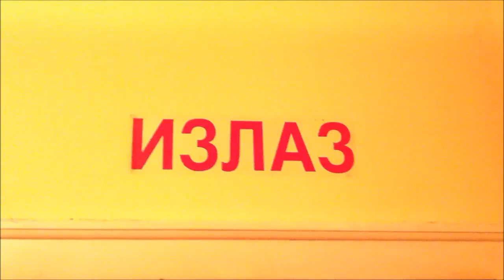(DEMO) Zimbabveanski zavod za zaštitu zverova - Nove godine (2012)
Ne mogu više da gledam ove ulice
Ne mogu više da trpim ove ljude
I uvek kada zažmurim čeka me
Ista unutrašnjost očnih kapaka
Na njima istetovirani
Isti snovi, isti dani, iste godine

Al' sada sviće prvi januar
Jedini zaista novi dan
Jedini zaista novi tren
Zaista nova godina

Ali i ovaj prvi januar
Sa prvim svetlom postaje star
Postaje tako izmrcvaren,
Ofucan, prazan i običan

Nove godine
Jučerašnje novine
Garmiš-Partenkirhen i bajata ruska salata
Podnevni koncert
Bečke filharmonije
Novi predsedavajući Evropske unije, rođeni, umrli tokom prvog sata

Nove godine
Reprizni filmovi
Tuče, pijanstva i izveštaj urgentnog centra
Nove godine
Nova nadanja
Nova razočaranja i obistinjena prokletstva

Zaista nova godina